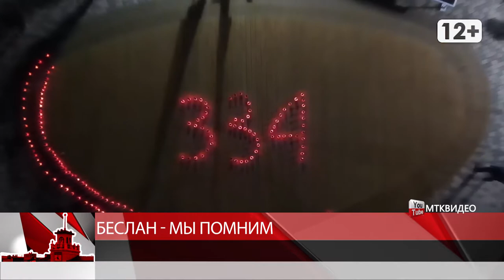Беслан мы помним